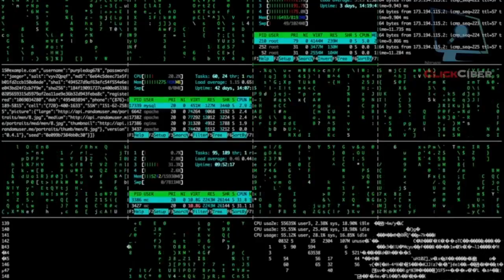T12x14 - Life Hacking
¿Sabes lo que es LIFE HACKING? Viene Miguel Guzmán, experto en la materia para contarlo. También celebramos el 100 aniversario de Telefónica.